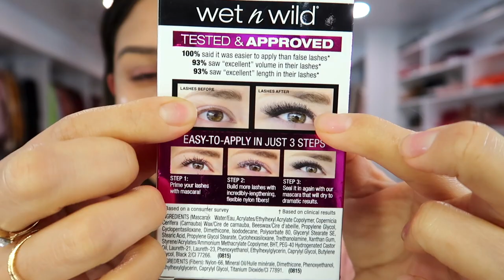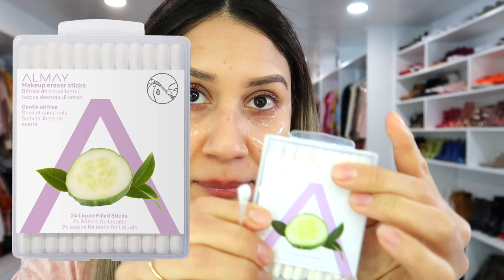PROBANDO PRODUCTOS DE BELLEZA RAROS!!🥴‼️ ME DOLIOOOO!! 😫